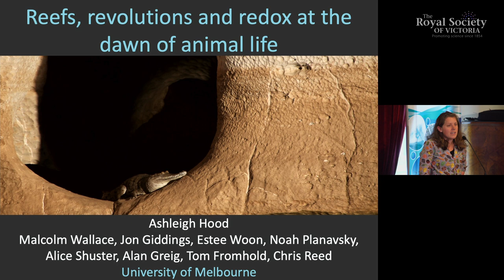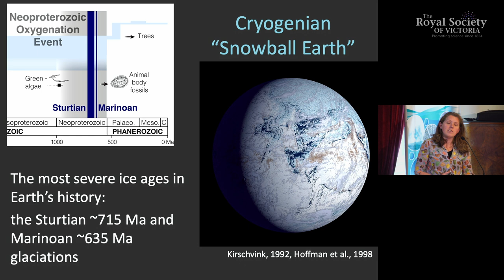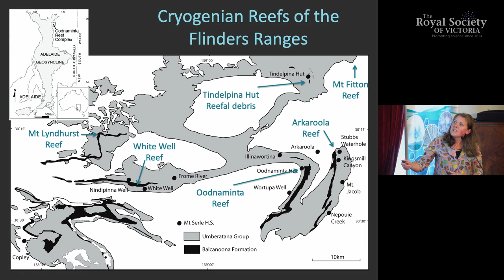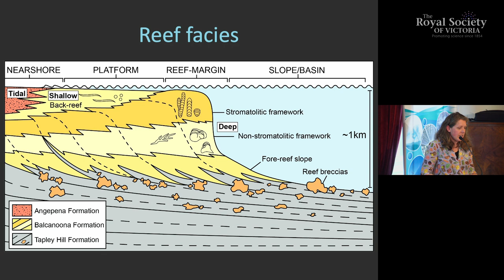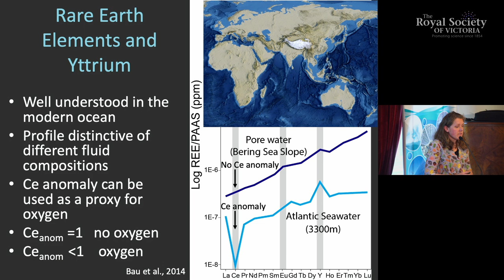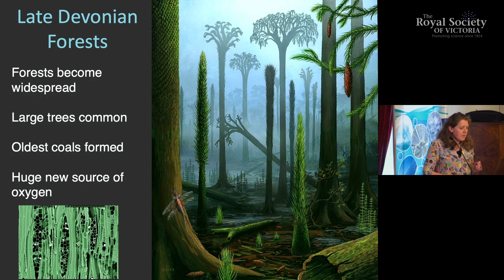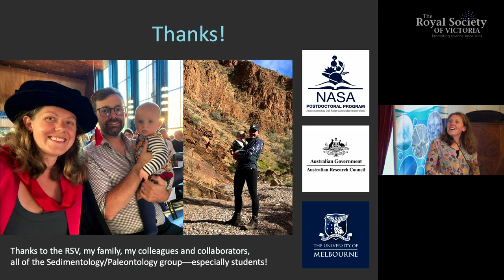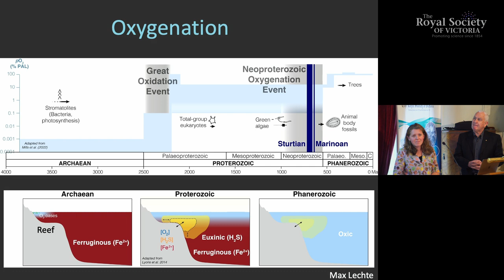Reefs, Revolutions and Redox at the Dawn of Animal Life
Earth’s oceans have hosted the evolution of complex life throughout much of the planet’s history. However, the link between evolving marine organisms and their physical habitats is often not well understood, especially on the early Earth. The “Cambrian explosion” of animal life around 540 million years ago has traditionally defined the boundary between the strange environments of the early Earth and the recognisable animal ecosystems of our current Era.

More recently, the evolution of animals and other complex life has been understood to have originated much earlier, in the preceding Neoproterozoic Era (~1000-540 million years ago). From enigmatic reef systems to sandy seabeds rich with jellyfish-like ‘Ediacaran biota’; these Neoproterozoic marine environments were unusual but diverse habitats. Sedimentary rocks which were deposited in ocean basins during and after this ‘dawn of animal life’ record the complex links between ancient environments, climate, seawater conditions and biological evolution. In particular, the oxygenation of Earth’s surface during this time had profound effects on almost every aspect of biogeochemical cycling on Earth and is thought to play a major role in shaping the biosphere of our modern world.

However, the timing of the oxygenation of Earth’s surface environments and its link to biological evolution remains contentious. This talk will chart the tumultuous history of reefs and redox (from “oxygen reduction,” indicating a biochemical reaction involving changes to the oxidation states of organisms and their supporting substrates) through this time, presenting a series of studies showcasing exciting new perspectives on marine environmental conditions and their link to ecosystem complexity. In particular, a suite of well-preserved marine carbonates has revealed new details about oxygenation of the Earth’s oceans in the Neoproterozoic and Palaeozoic that challenge the traditional view of a unidirectional rise of oxygen through Earth’s history. This perspective abandons the oceans, and instead implicates the importance of the greening of the continents around 400 million years ago, suggesting that land plants are the true engineers of our modern, oxygen-rich planet.

Dr Ashleigh Hood is an ARC DECRA Fellow and Senior Lecturer in the School of Geography, Earth and Atmospheric Sciences at the University of Melbourne. Prior to this she was a NASA Astrobiology Institute postdoctoral scholar at Yale University in the United States.

Her research seeks to improve our understanding of Precambrian marine environments and the evolution of the early Earth’s surface environments through the Neoproterozoic Era to more recent times, using multidisciplinary techniques on marine carbonates from ancient reef complexes. To do this she integrates sedimentology, stratigraphy and geochemistry in both field and lab work.

Dr Hood is the inaugural winner of the Royal Society of Victoria's Phillip Law Postdoctoral Award in Category III: Earth Sciences, recognising excellence in scientific research by an early career researcher in the years following attainment of their doctorate from a Victorian research institution.